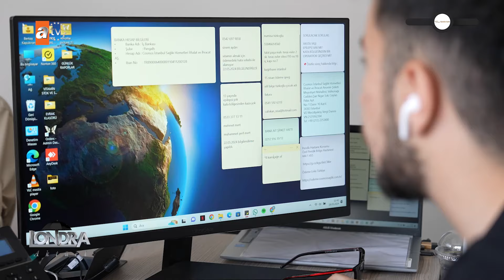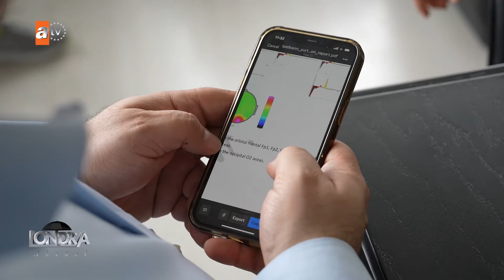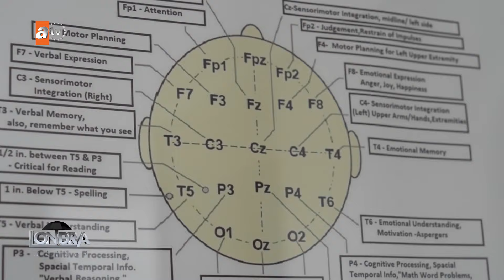Otizmli çocuklarında gördüğü değişimi anlatan aileler… /Londra Aktüel 292. Bölüm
Uzman Nöropsikolog Alptekin Aydın Türkiye’nin farklı şehirleri Avrupanın pek çok bölgesi ve Dünya’nın birçok farklı ülkesinden otizmli çocuklara tedavi imkanı sunmaya devam ediyor. Şimdi yine çocuklarında gördüğü o olumlu değişimi anlatan aileler yaptığımız röportajı ekrana getiriyoruz.